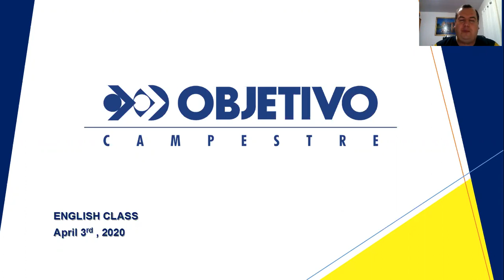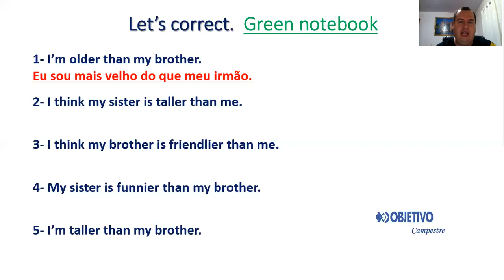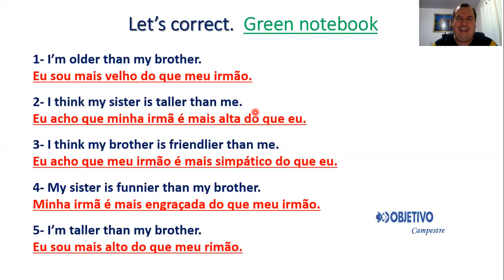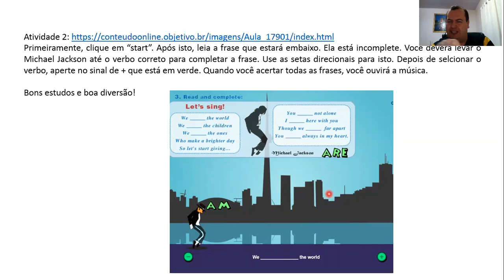5 ano 03 de abril